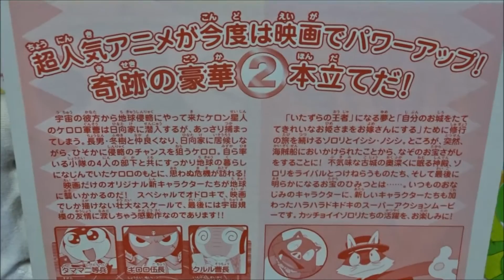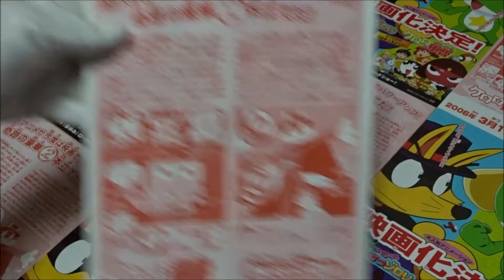超劇場版ケロロ軍曹 まじめにふまじめ かいけつゾロリ なぞのお宝大さくせん (A) (2006) 映画チラシ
2006年3月11日公開
 渡辺久美子 ケロロ軍曹
 小桜エツ子 タママ二等兵
 中田譲治 ギロロ伍長
 川上とも子 日向冬樹
 斎藤千和 日向夏美
 池澤春菜 西澤桃華
 能登麻美子 アンゴル・モア
 子安武人 クルル曹長
 草尾毅 ドロロ兵長
 広橋涼 東谷小雪
 新垣結衣 ミララ
 おぎやはぎ キルル
 山寺宏一 ゾロリ
 野沢雅子 イシシ
 くまいもとこ ノシシ
 相武紗季 テイル
youtube動画最多投稿数
次世代 youtuber
１日10万回再生
１００万回以上再生されている動画、チャンネル
ここでしか見られない　貴重動画